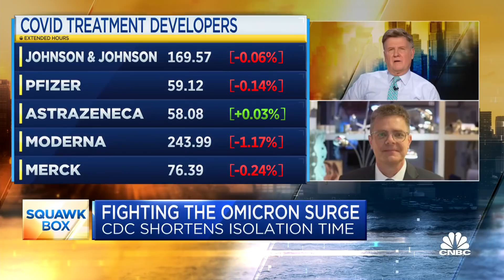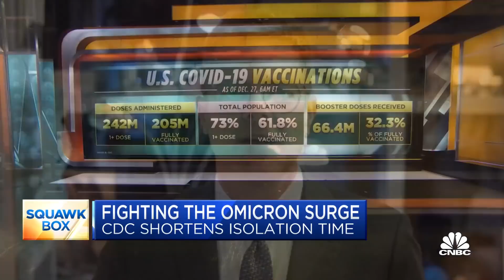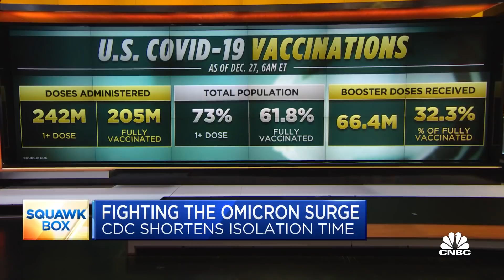Antibody treatments could be used to prevent disease: Dr. James Crowe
Dr. James Crowe, director of the Vanderbilt Vaccine Center, joins "Squawk Box" to discuss the development of monoclonal antibody treatments for Covid.